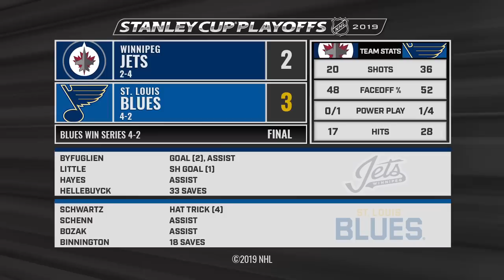04/20/19 First Round, Gm6: Jets @ Blues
Extended highlights of the Winnipeg Jets at the St. Louis Blues

Feeling social?